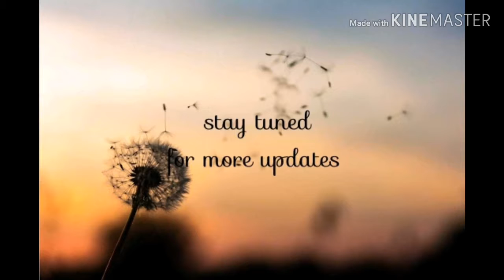how to make abstract horses / easy oil painting /polo game( DAY 1)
"Moving towards success"
Oil on paper